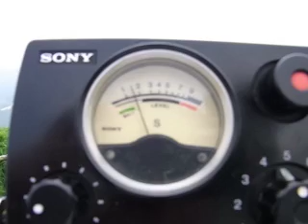AR96-UA66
Japanese CB Radio 27MHz 500mW.
Mt.Fuji &Okushiri Island between about 750km